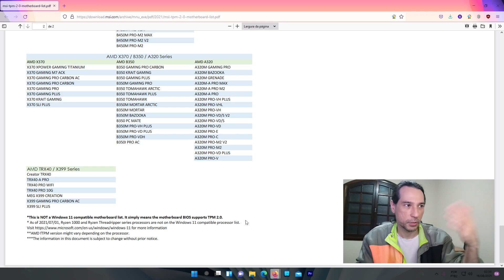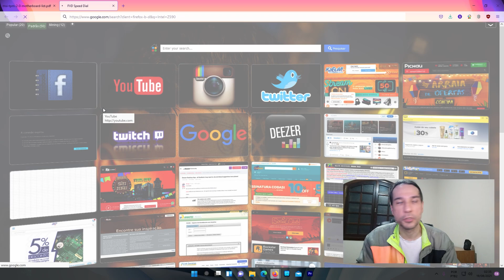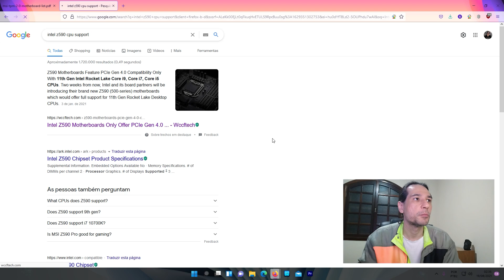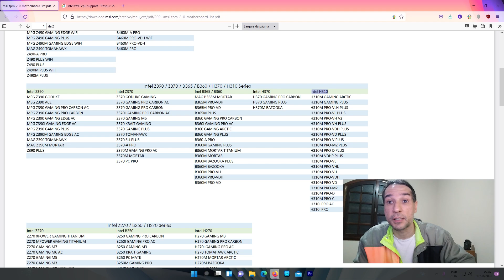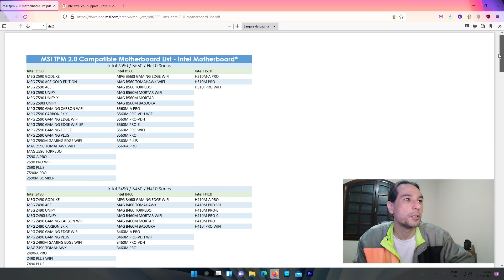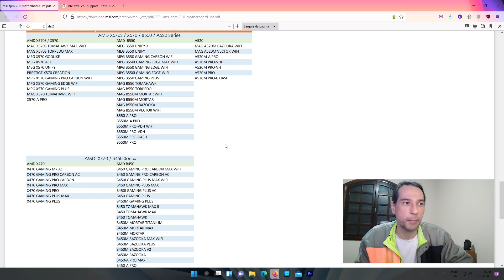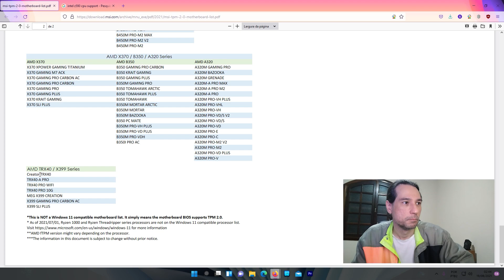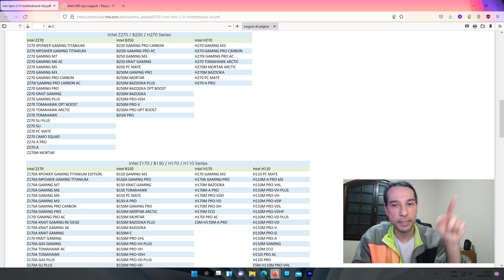Lista de placas mãe da MSI compatíveis com Windows 11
Fala galera. 😊
Hoje chegou o dia da MSI liberar a lista de placas-mãe compatíveis com o Windows 11.
Lista da MSI:
Curtiu o conteúdo e quer ajudar ainda mais o canal? Então seja um membro do SergioTech e confira as vantagens: